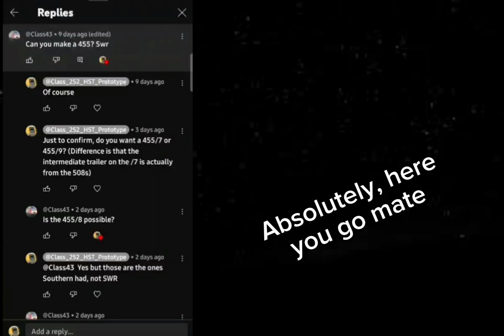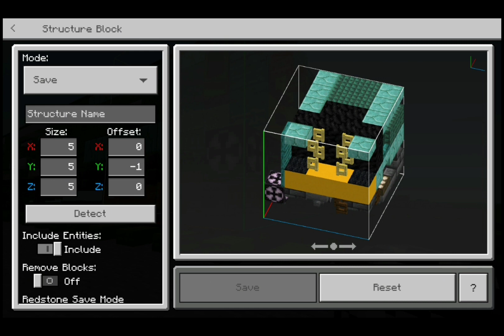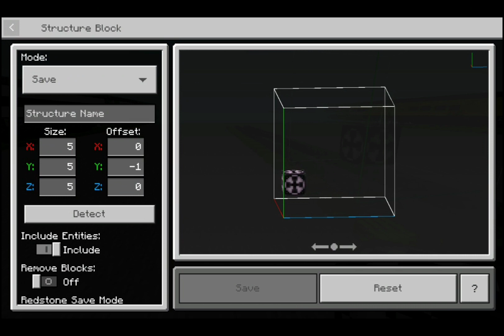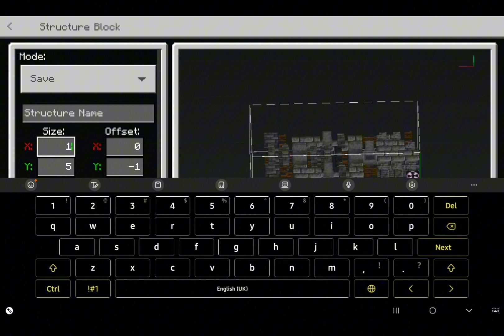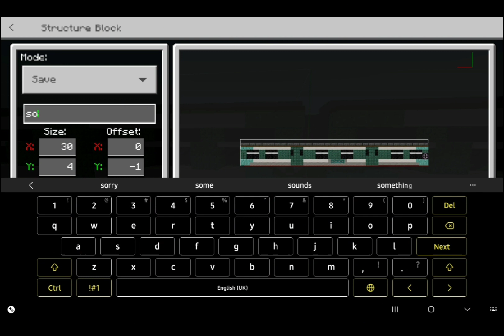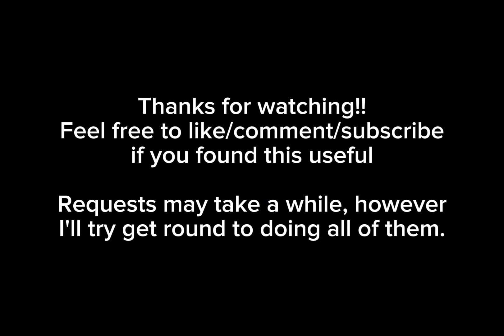Minecraft Class 455/8 Tutorial (Southern)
‎@Class43  thanks for making this video possible